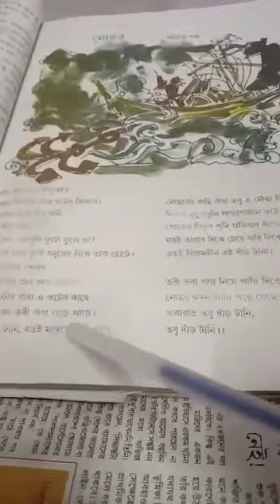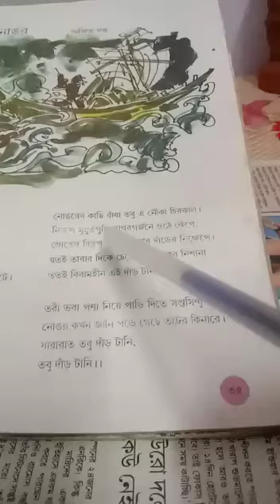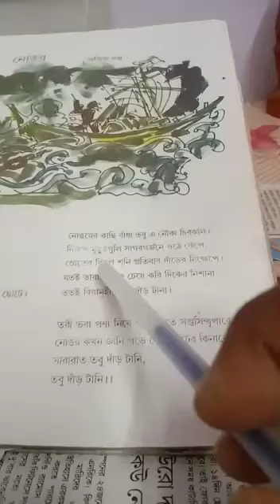নবম শ্রেণি , বাংলা কবিতা (নোঙর পার্ট 3)--RM